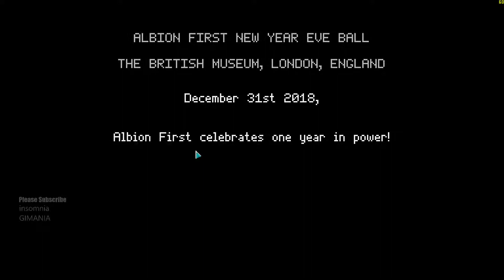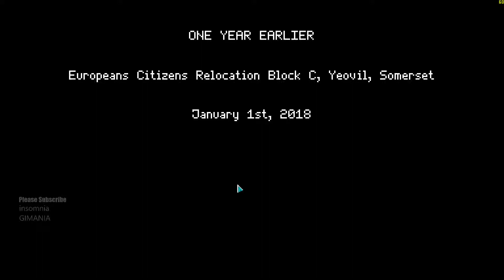Not Tonight One Love Gameplay PC 1080p [INA/EN] Test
TITLE: Not Tonight: One Love
GENRE: Adventure, RPG, Simulation
DEVELOPER: PanicBarn
PUBLISHER: No More Robots
FRANCHISE: No More Robots
RELEASE DATE: 25 Jun, 2019
/app/1036480/Not_Tonight_One_Love/
SYSTEM REQUIREMENTS
MINIMUM:
OS: Windows 8 or later
Processor: Intel Core i5
Memory: 2 GB RAM
Graphics: Nvidia Geforce GTX 550/equivalent or higher
DirectX: Version 10
Storage: 3 GB available space
RECOMMENDED:
OS: Windows 10
Processor: High-range Intel Core i5
Memory: 4 GB RAM
Graphics: Nvidia Geforce GTX 760/equivalent or higher
DirectX: Version 11

Hi Sobat Gimania!  We Provides The Most High Quality Videos as we could. Because its Free!